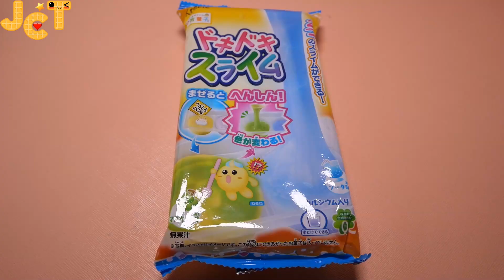Popin Cookin Doki Doki Slime DIY Candy/ 포핀쿠킨 두근두근 슬라임 청포도맛 소다맛 [ASMR]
(Green grape flavor, soda flavor)(청포도맛, 소다맛)

[크라시아의 새로운 슬라임 시리즈, 청포도맛과 소다맛 제품이에요. 맛은 그저 그렇구요. 슬라임 제질이라 식감은 그냥 액체풀 느낌이랄까... 맛보다는 만드는 재미에 중점을 두면 좋을 제품이에요. :) ]
[ This is Kracie new slime product. It tastes like grapes and soda, but don't expect it to taste good, and it's a good product to have fun making slime. :) ]

Kracie  Doki Doki Slime
두근두근 슬라임
ドキドキスライム